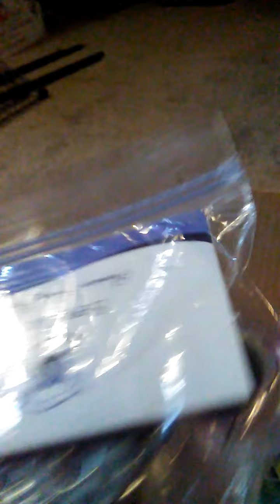Free Sewing Supplies. Why yes I HAVE to have it.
More useful items discarded by the tenants. Sewing supplies such as thread and other stuff. I do have some sewing projects awaiting and this couldn't appear  a better time.